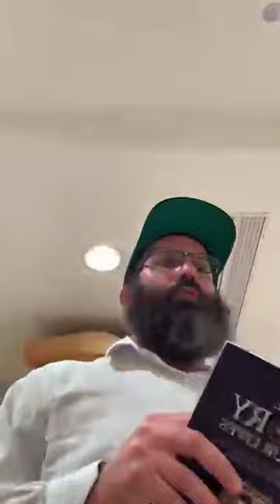Eli Goldsmith speaks at Shirat David hosted by Rav Shlomo Katz!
Patient Filled Blessings for the Shabbos Focused New Year!

@shiratdavid5692 RavShlomoKatz MinchaMariv UnityInspiresProjects - Unity Flow 🤝 & Relationship Podcast ♥ 1. Be Proactive - Happy New True You - ⁠ by @eligoldsmith_inspired

Cover Photo New Nike cap check out pic Reunion 25th year ✨️ 2023...

United Souls - Extracts from New Book TBA - by @midnightrabbi_inspires - Part 34 - Transformation from Darkness to Light! - Get UnitedSouls Antisoulism Trending Please!

Soul Connection @midnightrabbi @thezerashimshon